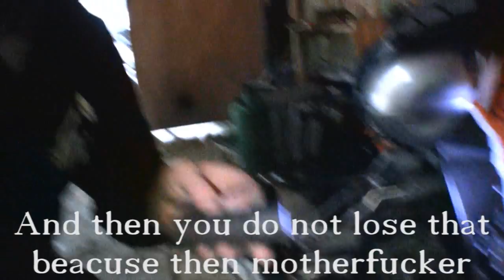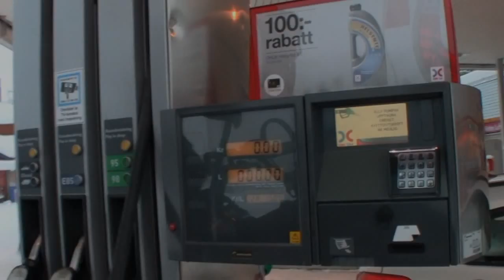Snowdreams an ordinary day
Snowdreams Just an ordinary day. Jonte tested his new prormk 800.
Jonke did som tuning on his Proclimb!